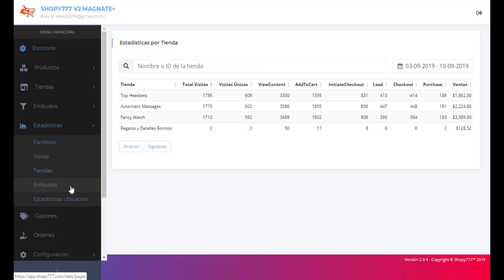🔥Estadísticas X Tienda ► Estadísticas ► Plataforma ECOMMERCE Shopy777